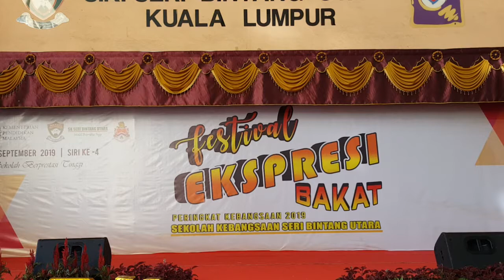Nyanyian Solo Festival Ekspresii Bakat Siri ke 4 2019